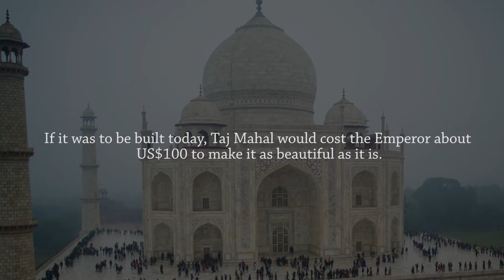Interesting Facts About the Taj Mahal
Taj Mahal is indeed a beautiful place. When you visit, make sure you take a picture of yourself and your spouse with the mausoleum as the background...who knows, the love that the emperor had for his wife to dedicate this kind of resources for her remembrance after death might rub off on you.

ne of the most significant Mughal Empire architectural marvels still stands in all its beauty and finesse in Agra, Uttar Pradesh, India. The Taj Mahal is a white marble built by Mughal emperor Shah Jahan in memory of his third wife, Mumtaz Mahal. In Arabic, the Taj Mahal is known as "crown of palaces". It is said to be the jewel of Islamic art in a nation that is predominantly Hindu. As if to show case the expanse of the Mughal Empire, it combines architectures from all the corners of the Empire including Islamic, Persian, Ottoman Turkish and Indian architectural styles. Below are some facts that you may find interesting about Taj Mahal.

1. The Taj Mahal was built by a whopping 22,000 laborers, painters, stonecutters, embroidery artists.

2. Legend has it that Emperor Shah Jahan intended to build another Taj Mahal in black marble across the river but a war with his sons interrupted these plans.

3. The changing moods of the Emperors wife are well captured by the changing hues of the Mausoleum at different times of the day. It takes a pinkish hue in the morning, milky white in the evening and golden at night when illuminated by moonlight.

4. It intricate work of art and architectural genius took 17 years to complete.

5. The most recognizable feature is the white dome at the peak of the mausoleum. Often called the 'onion dome', it rises to about 35 meters (115 feet) and is surrounded by four other domes.

6. Taj Mahal is a famous Indian landmark and tourist magnet, attracting more than a million tourists every year.

7. As always, rumor mills are on the overdrive about this mausoleum. It is rumored that the Emperor ordered that all the workers who worked on the mausoleum get their hands chopped of so that no one could make anything like it ever again.

8. If it was to be built today, Taj Mahal would cost the Emperor about US$100 to make it as beautiful as it is.

9. The materials that were used to build Taj Mahal were transported to the construction site by a whopping 1,000 elephants.

10. Many of the precious stones on the mausoleum were ripped off from the walls of the mausoleum by the British army during the Indian rebellion of 1857.